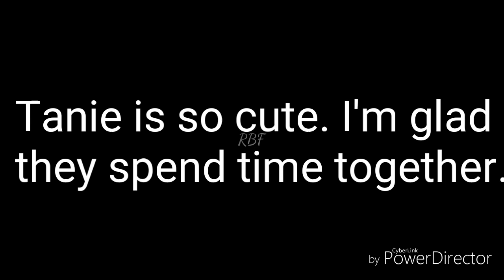Taekook's together with Tanie.